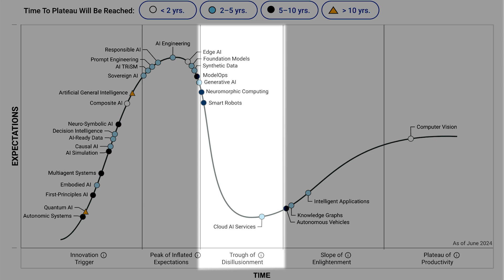It’s Here: The 2024 Gartner AI Hype Cycle™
As investment in AI reaches new highs, Gartner Global Chief of Research Chris Howard breaks down the newly released Hype Cycle for Artificial Intelligence. He covers the stages of AI development, what it means for GenAI to enter the trough of disillusionment, and the impact of AI on energy consumption.

Use this new research to expand your purview beyond AI to identify other techniques and technologies worthy of investment.

Timestamps
00:00 Intro
00:34 AI’s progression in the Hype Cycle
03:26 GenAI enters the trough of disillusionment
05:35 The acceleration of AI and energy consumption
07:32 Momentum of investment in new AI tech